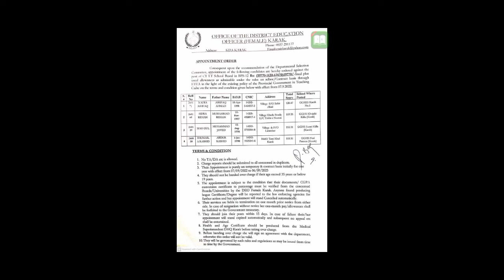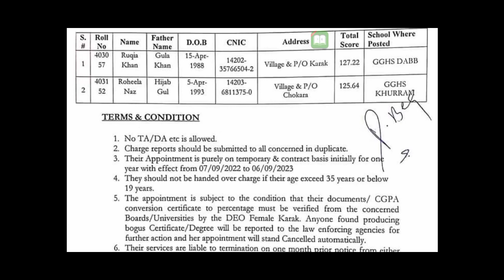Female order of PET,CT-IT and QARIA. Female All cadre order are issue.